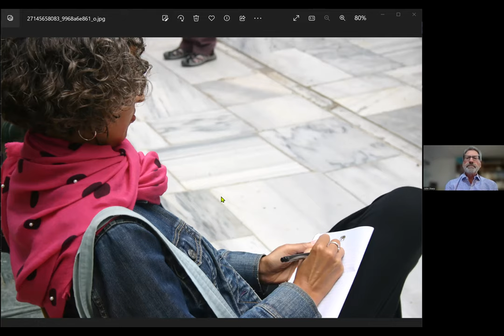Welcome Encounters: Mennonites & Muslims in Central Asia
During this webinar, TourMagination tour leader John Sharp had a conversation with New York Times best-selling author Sofia Samatar about the historic trek of Mennonites from Russia to Central Asia in the 1880s. On this epic journey, Mennonites enjoyed a surprising welcome from their Muslim hosts in what is now Uzbekistan. Sofia is the author of The White Mosque, a memoir about how this migration intersects with her own story. Sofia joined the tour to explore her family history and "her complex upbringing" as a Mennonite of colour in America born to a Swiss-Mennonite and a Somali-Muslim. During the event, Sofia also read from her book and took questions from the audience.